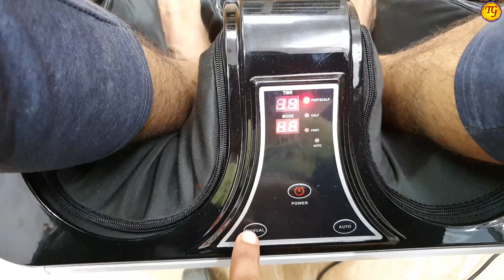Agaro Foot Massager | Agaro Foot and Calf Massager | Reviews | Best Foot Massager India | Hindi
Agaro Foot Massager | Agaro Foot and Calf Massager | Reviews | How to Use | Best Foot Massager India | Hindi | Tapan Gupta

Agaro Foot & Calf  Massager

Agaro Foot & Calf  Massager (Amaze Model)

Agaro Relaxo Massager

Agaro Atom Massager

Agaro Marvel Massager

Agaro Hammer Massager

FOLLOW US
Tapan's Instagram